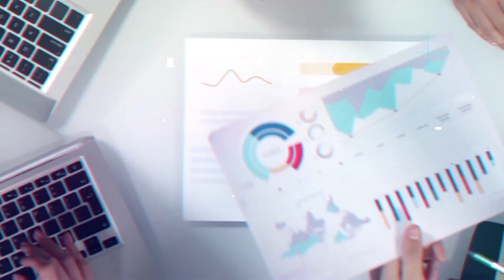TOPÇUOĞLU TARIM SULAMA DAMLAMA SİSTEMLERİ - Yüreğir / ADANA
TOPÇUOĞLU TARIM SULAMA DAMLAMA SİSTEMLERİ Firma Sahibi Şükrücan TOPÇUOĞLU, başarı ve faaliyetlerini Bengütürk TV, Sektör Özel Programı muhabirimiz Zuhal TARIMER' e anlattı.

🔺FREKANS : 12685

🔻SEMBOL ORANI : 27500

🔺POLARİZASYON : H (YATAY)

🔻FEC : 2/3

🔶FİL BOX : 254. KANAL

🔶TİVİBU : 52. KANAL

🔶TURKCELL TV+